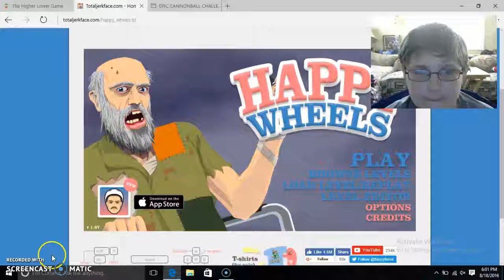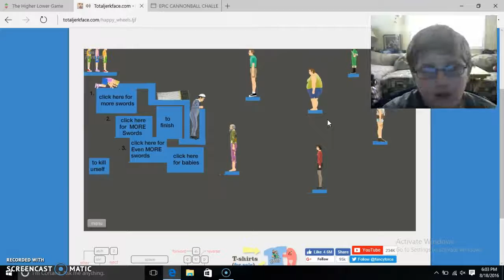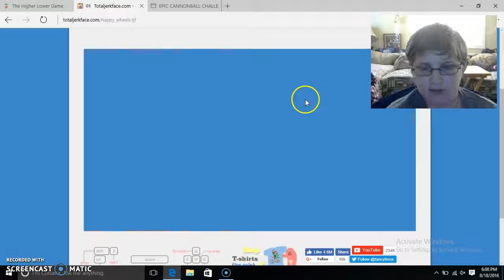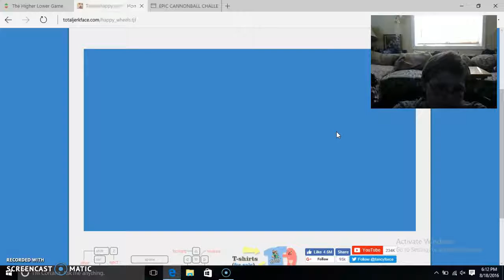Happy Wheels | KILL BILLY!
Sorry i forgot to put itnin fullscreen:(